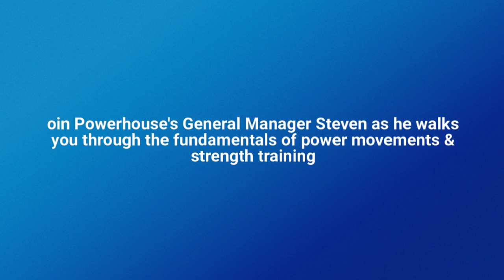Located in Gym Thornton CO,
Located in Gym Thornton CO, the Ski and Board Club of Thornton offers twenty-four hours access for its members to their ski and board center. Its one hundred five acres of pristine hillsides are perfect for skiing, as well as for day trips. It also offers ski lessons, rentals, and ski gear.